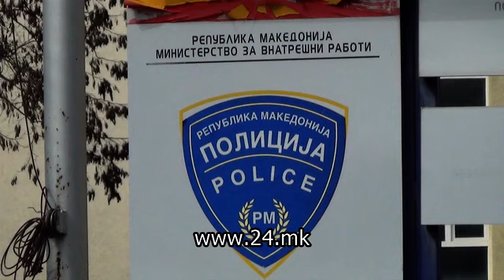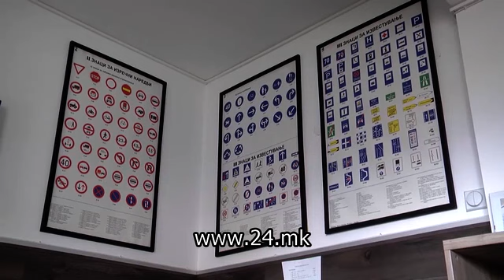Струмичкиот испитен центар доби забрана за работа - полагањата за возачка во друг испитен центар